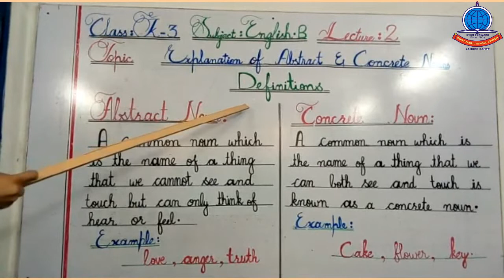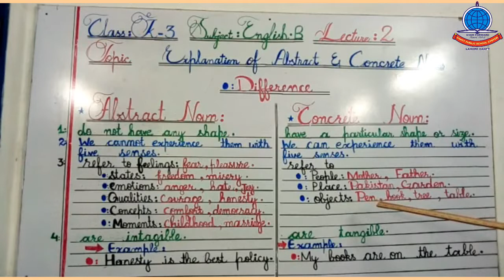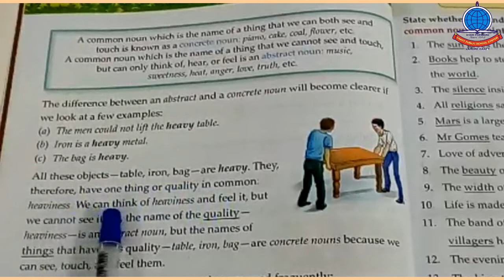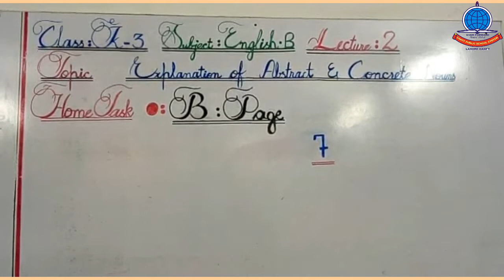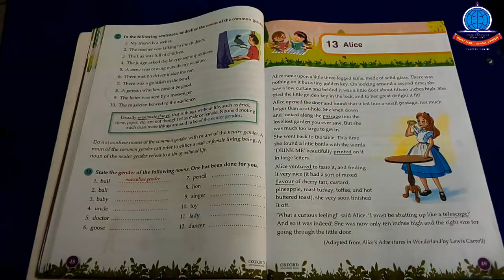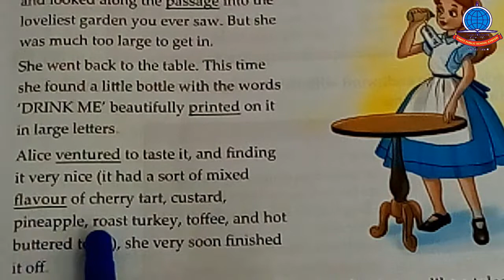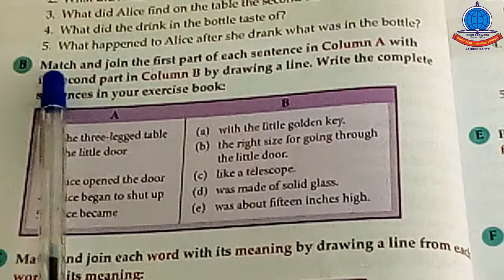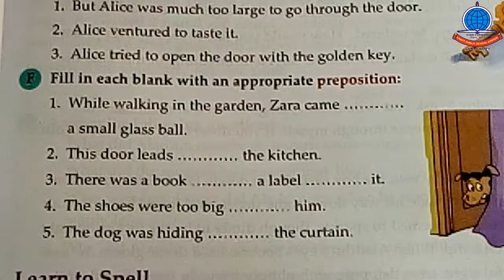English B K 3 Lecture#5 Grammar Tree Explanation of Concrete And Abstract Noun B Pg 6+7 +Applicatio